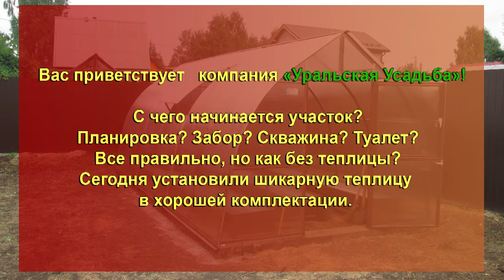ГРЯДКИ? ТЕПЛИЦА? ОТЗЫВ? ТЕПЛИЦА КАПЕЛЬКА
С чего начинается участок?

Планировка? Забор? Скважина? Туалет 😉

Все правильно, но как без теплицы?
Сегодня установили шикарную теплицу в хорошей комплектации.
Размер 3х6, разделение глухой перегородкой 2+4 метра.
Проветривание двери с форточками и фрамуга боковая.
Качественный сотовый поликарбонат 4мм Новатро. Защита сот спк
Теплица установлена на фундамент из шпал, подготовлен заказчиком

И самое главное это грядки высотой 400мм

Основные преимущества теплицы «Капелька 3М Крепыш Полимер»

❗️ Форма каплевидная, не задерживается снег!
❗️ Особо усиленный каркас, арки и торцы изготовлены с усилителями из оцинкованной профильной трубы 20х40х1,2 и 1,5мм!
❗️ Сварка полуавтоматом в среде защитных газов, чистый шов!
❗️Снеговая нагрузка без ограничений
❗️Выдерживает любые ветровые нагрузки
✅ Каркас и соединительная часть-прогоны окрашены полимерно порошковой краской в цвет 8017(коричневый), что гарантирует отсутствие ржавчины и продлевает срок эксплуатации каркаса!

✅ Высота 2350мм в коньке!

✅ Комплектование коньковой части двойным коньком из оцинкованной стали с подгибом! Дождь нипочем!

✅ Фурнитура идет полная в комплекте!  Ничего докупать не надо! Крючки, ручки замки, петли!

✅ Резиновый уплотнитель торцевой в комплекте!